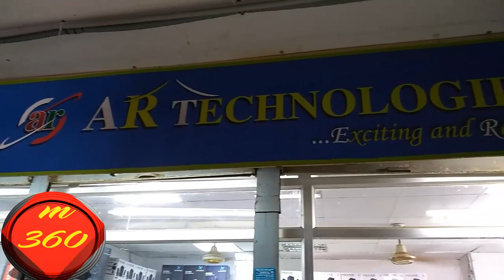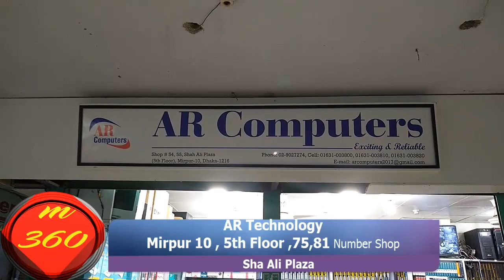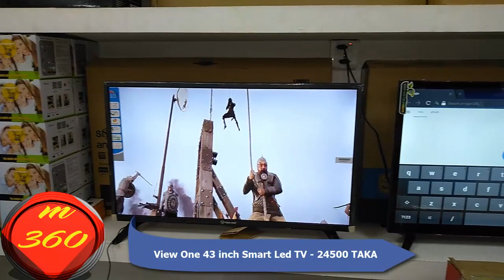LED Smart TV Price in Bangladesh 2018 ।। ঈদ অফার ।। Mehedi360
Hello Guys Here i informed You the Updates Price of LED Television in Bangladesh . You can Get Big Discount Before EID of 20 " View One Basic TV , 22" View One Basic TV , 24" View One Basic TV , 32" View One Basic , smart ,curved Led TV , 40 Inch Basic Led TV , 40 inch Smart Led TV , 43 Inch Smart Led TV , 50 Inch Smart Led TV , 50 inch Curved Led Tv .

AR Technology
Sha Ali Plaza , 5th floor , 75,81 Number Shop
Mirpur 10
Mehedi 360,